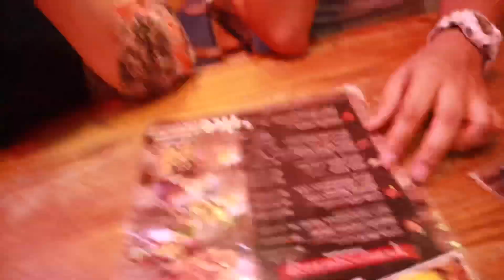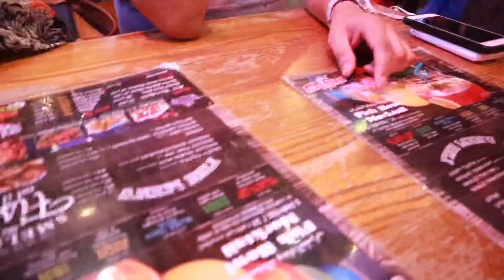DAMPA WITH THE GANG || BUHAY OFW || DAY OFF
Famous Dampa in Deira, Dubai for all Kabayan!